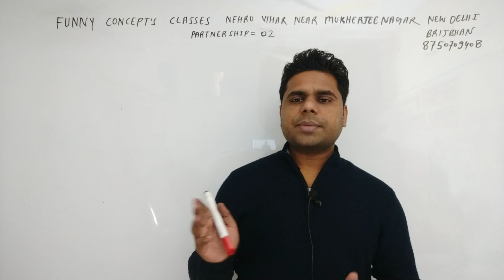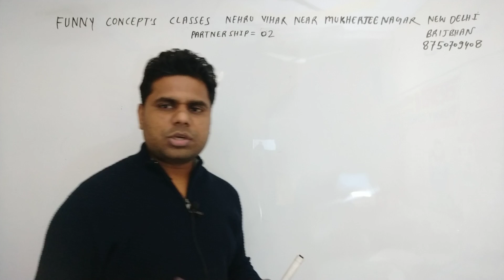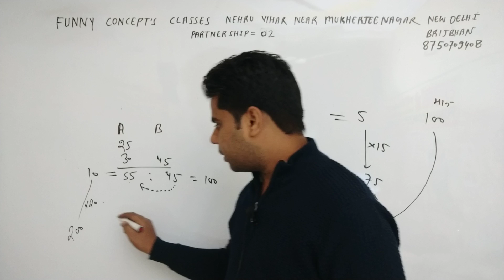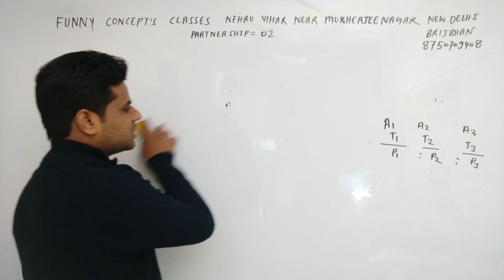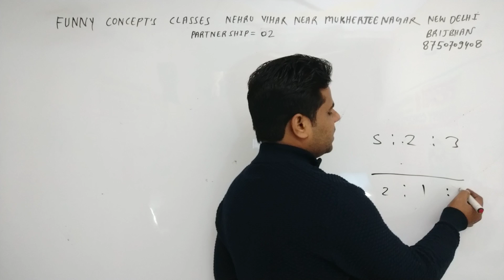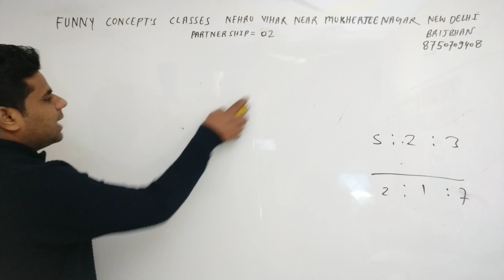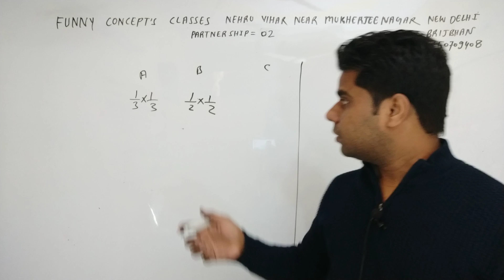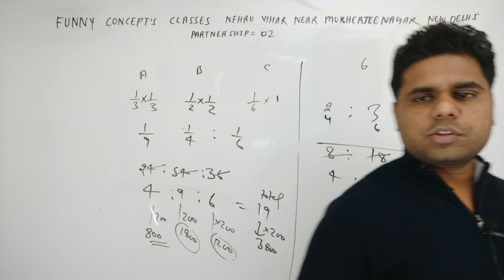Partnership 02 यहाँ पढ़ने के बाद छात्र कहीं और नही पढ़ पाता है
Partnership best concept

Partnership
दिल्ली की सबसे बिख्यात कोचिंग सेंटर  funny concept's classes अब आपके साथ , आपका मैथ्स नही रहेगा कमजोर  , सिर्फ एक टाइप भी पढ़ के देखें , इस चैनल को subscribe कर लें , क्यों कि इससे बेहत्तर चैनल आपको नही मिलेगा  ।और अपने खास मित्रो को शेयर भी कर दें ।
Complete maths lesson

After training we will starts chaptewise complete course
Geometry , mensuration, algebra, trigonometric, co-ordinate geometry, height and distance
Simplification,surd and indices

Maths classes
SSC CGL maths
Bank po maths
Maths by brijbhan sir
Funny concept's classes by brijbhan sir
Ssc cgl maths prepration
Ssc cgl by brijbhan sir
Csat by brijbhan sir
Bank po maths classes
Bank po maths tricks
Bank po maths lecture
Upsc preparation
Upsc maths preparation
Upsc maths classes
Maths for ssc cgl
Maths for bank po
Maths for ssc
Maths for csat
Maths for competitive exam
Maths preparation for ssc cgl
Maths preparation for bank po
Maths important trick for ssc
How to prepare for ssc cgl maths
Totally maths in hindi concepts
Best trick for ssc cgl bank po cpi
Ssc exam,ssc cgl,cglmaths special maths
Maths questions in hindi
Ssc cgl maths trick
Best maths trick for maths
Shortcut tricks for maths
State PCS maths
Bihar pcs maths
Rajasthan pcs maths
Uthrakhand pcs maths
Cg pcs maths
Mppcs maths